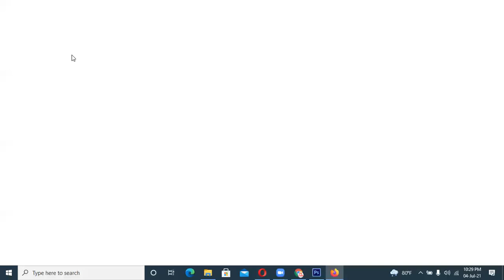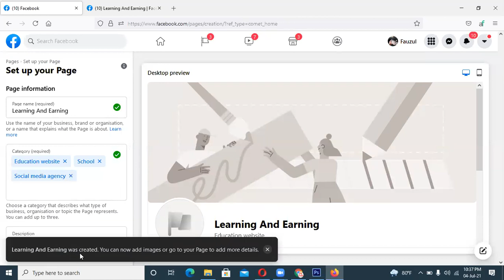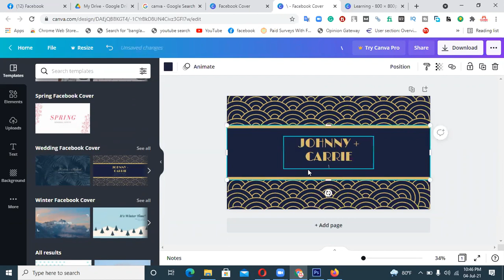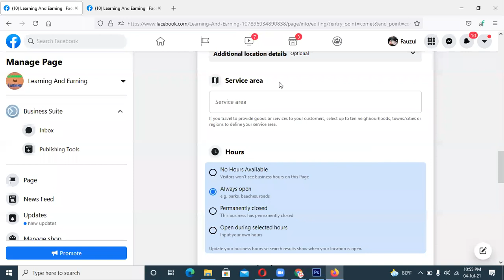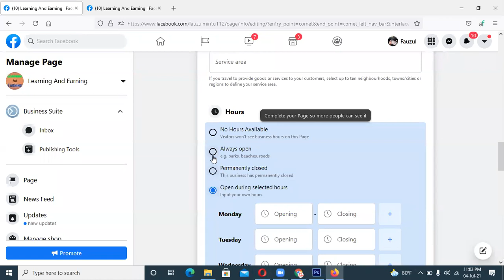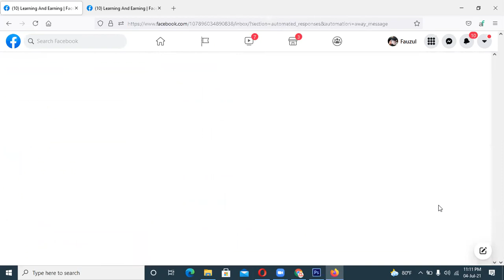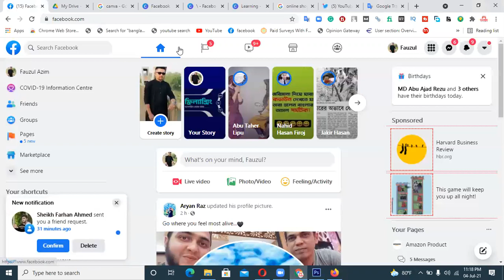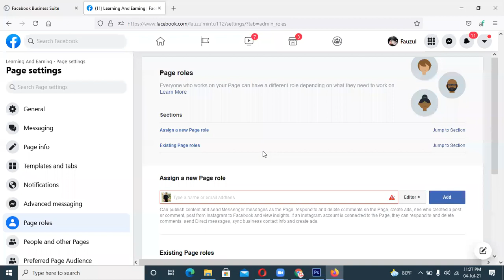How to Create Facebook Page And Earn Money Bangla Tutorial 2021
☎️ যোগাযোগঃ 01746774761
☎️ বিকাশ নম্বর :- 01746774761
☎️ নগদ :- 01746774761